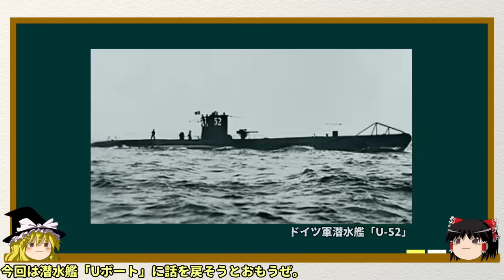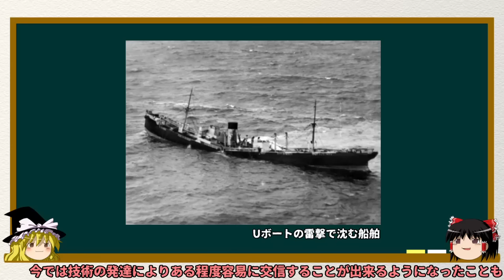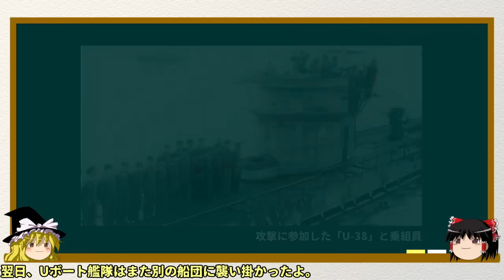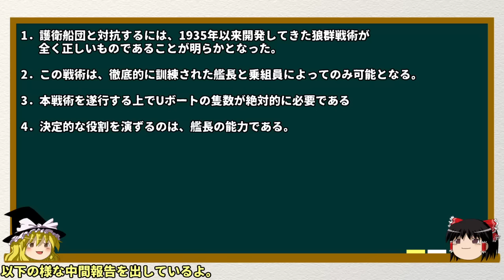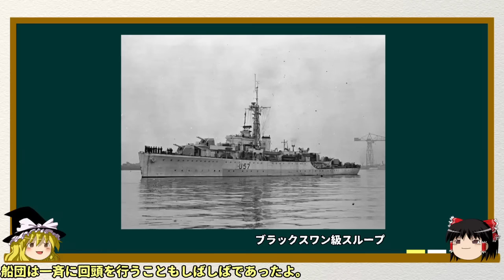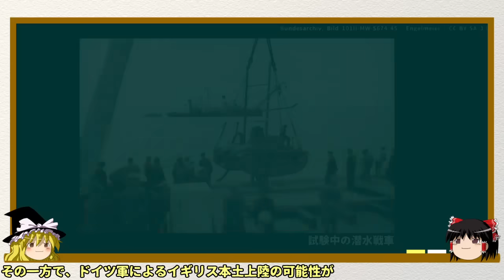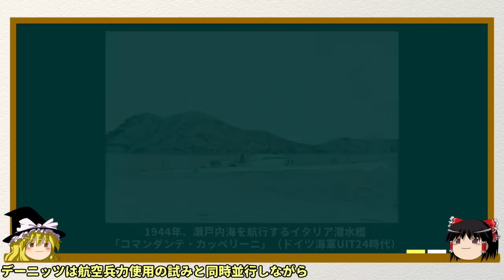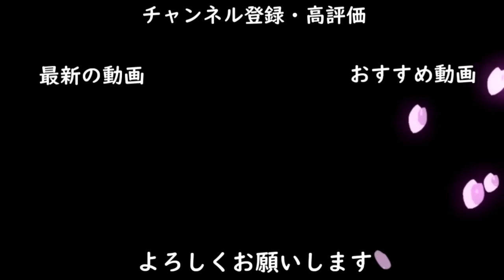【ゆっくり歴史解説】大西洋の戦い その3〔Uボート 第1の黄金期〕【知られざる激戦87】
参考文献
バリー・ピット『大西洋の戦い』（ライフ　第二次世界大戦史）1979年
デビット・メイソン著　寺井義守訳『U-Boat ”海の狼、あの船団を追え”』
サンケイ新聞社出版局　1971年
レオンス・ペイヤール著　長塚隆二訳『潜水艦戦争 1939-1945 上』ハヤカワ文庫　1997年
W・フランク著　実松譲訳『Uボート作戦』図書出版社　1970年
広田厚司『Uボート入門　ドイツ潜水艦徹底研究』光人社NF文庫　2012年
欧州戦史シリーズVOL.6『大西洋戦争』学研研究社　1998年
欧州戦史シリーズVOL.23『Uボート戦全史』学研研究社　1994年
欧州戦史シリーズVOL.25『ドイツ海軍全史』学研研究社　2006年
『日本の戦艦』2006年　双葉社